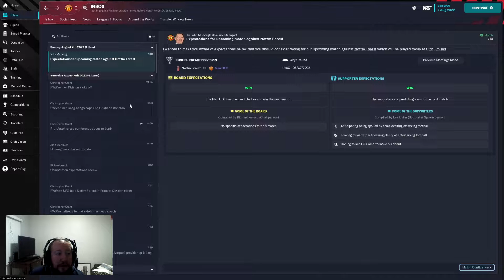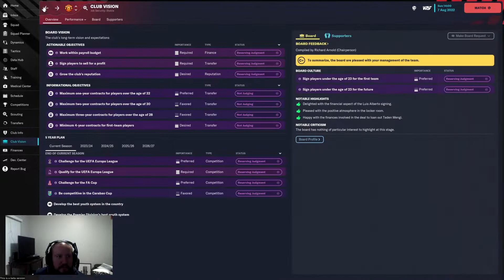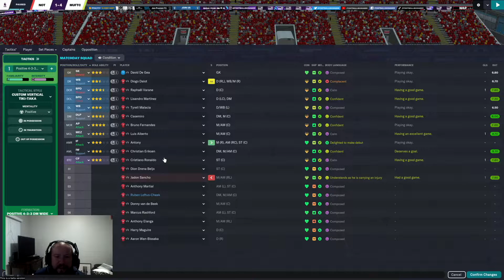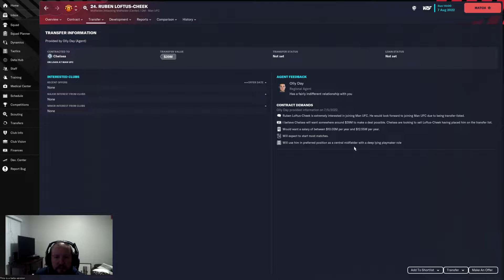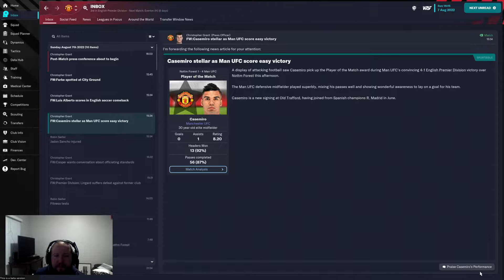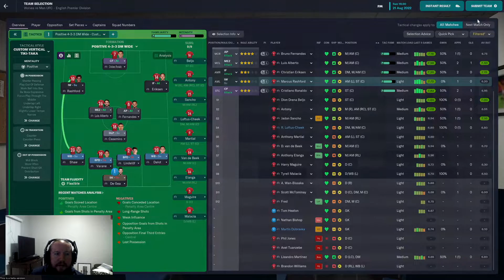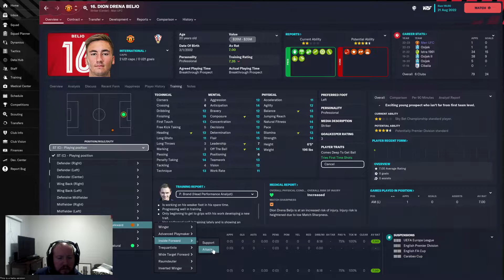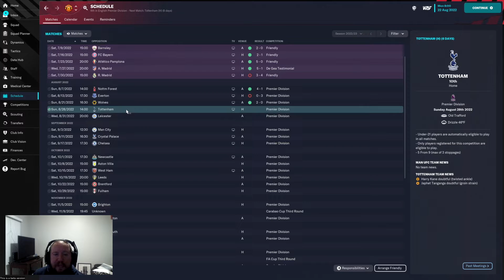Getting the Season Underway l Football Manager 23 - Man United Beta Save - Episode 2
Hello and welcome to the start of the Football Manager 23 cycle with our Beta Save.  We will be playing this save for 1 or 2 years until the full release of the game.  The choice to go with Man United in this is that I wanted to taken a team that is currently in the Premier League that had european football going into year 1.  Once we wrap up this save we will be jumping into the Wrexham save mid to late november so let's enjoy some FM23 beta and win some glory.